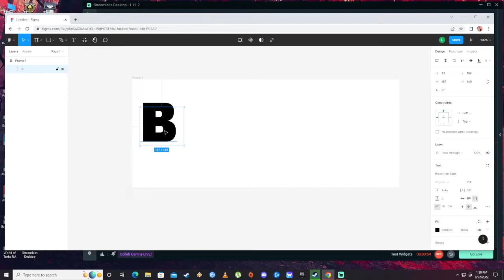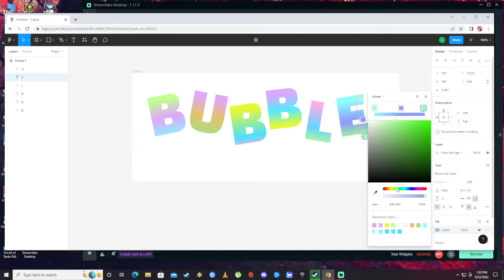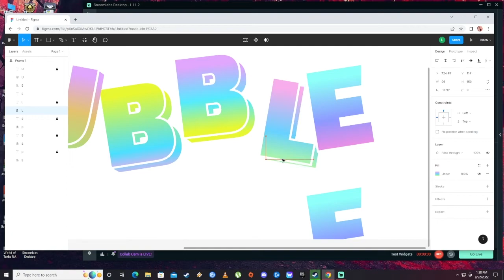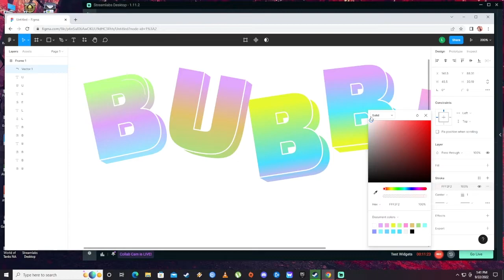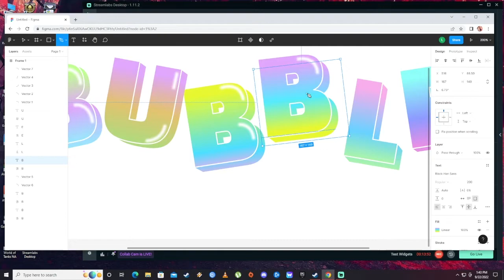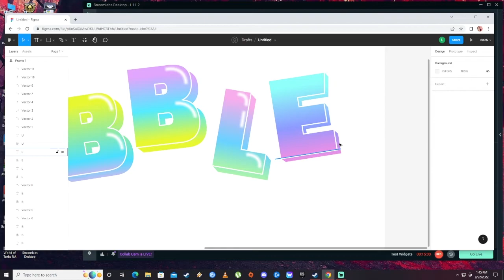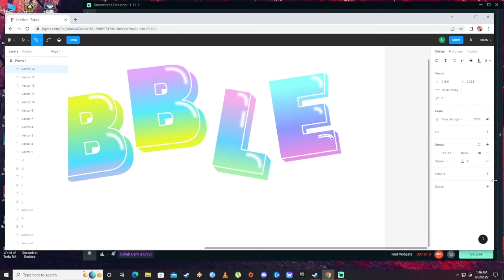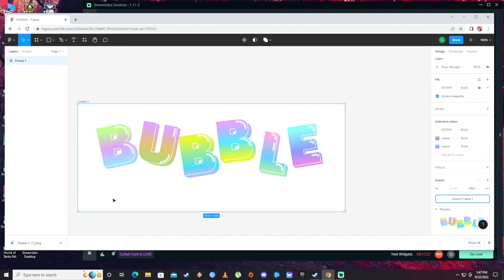Figma Bubble tutorial.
Figma Tutorial on how to make a bubble effect on text.
Figma is an easy free design software that anyone can learn and there is so much you can do with it.

Let me know what else you would like to learn in figma to take your designs to the next level.